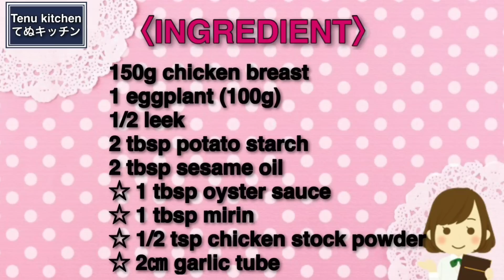鶏胸肉は柔らかでナスはとろとろ！簡単でめっちゃ美味しい！『鶏胸肉とナスのネギだれ炒め』の作り方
Amazonのページはこちらから↓

▽〝鶏胸肉とナスのネギだれ炒め〟の詳しいレシピはこちらのブログから♪

【鶏胸肉とナスのネギだれ炒め】
今日は、鶏胸肉とナスを使った簡単レシピ『鶏胸肉とナスのネギだれ炒め』を作りました！
オイスターソースと鶏ガラの旨味とネギが合わさるとご飯が進む味わいに！
鶏胸肉は柔らかでナスはとろとろ！めっちゃ美味しいのでぜひお試しください♪

鶏胸肉 150g
ナス 1本(100g)

【Stir-fried Chicken Breast and Eggplant with Leek Sauce】
Today, I made a simple recipe "Stir-fried Chicken Breast and Eggplant with Leek Sauce" using chicken breast and eggplant!
The combination of oyster sauce, chicken broth, and scallions gives this dish a flavor that will make your rice go faster!
The chicken breast is tender and the eggplant is melt-in-your-mouth tender! The chicken breast is tender and the eggplant is melt-in-your-mouth!

〈INGREDIENT〉for1~2
150 g chicken breast
1 eggplant (100g)
1/2 leek
2 tablespoons potato starch
2 tablespoons sesame oil
1 tablespoon oyster sauce
1 tablespoon mirin (sweet cooking rice wine)
1/2 teaspoon chicken broth
2cm garlic tube